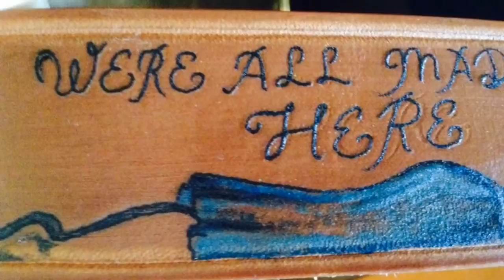Rebecca's tattoo belts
These are handmade tattooed belts that have been tattooed by Rebecca rouse.